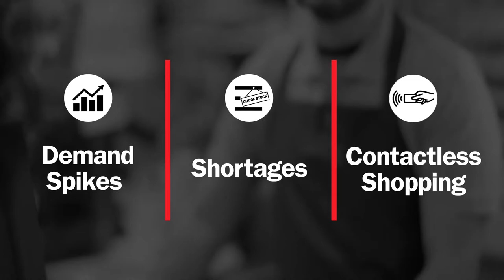OCR Canada - Retail - Home Improvement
abilities to properly vet potential customers to figure out if RFID is the right fit for the environment. So from the opening sales call to installation and everything in between we have the expertise to carry out the job/project, ultimately not wasting Zebra experts’ time